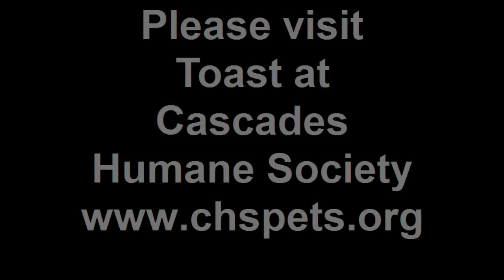Meet Toast a Domestic Shorthair currently available for adoption at Petango.com! 3/15/2011 5:23:53 P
Toast is no longer just a breakfast food, he is a companionable, 10 week old kitten waiting for his new family to come and take him home! Toast's coat is brown and black tiger striped, and we think he keeps it extra celan because he knows just how cool he looks. His favorite things to do are wrestle with his brothers, Lopez and Tuffy, chase toys around his playroom, and take naps in the afternoon. Toast has been vaccinated on his age appropriate vaccines, microchipped, neutered, and litterbox trained. So, come on to Cascades Humane Society and visit with Toast today!